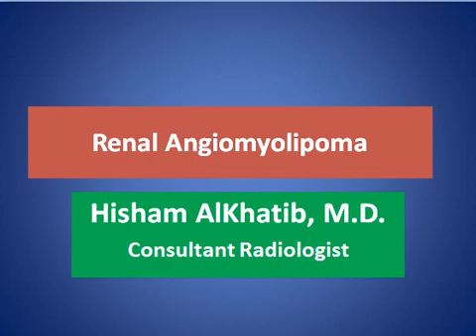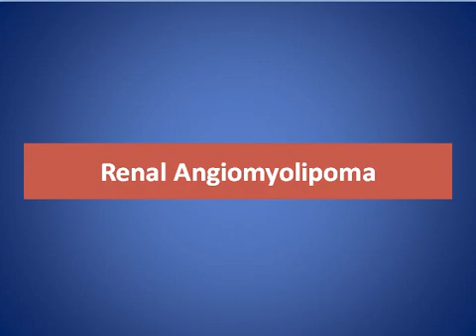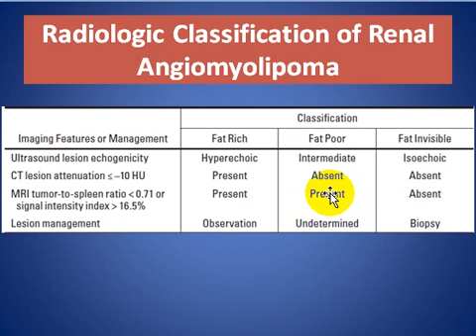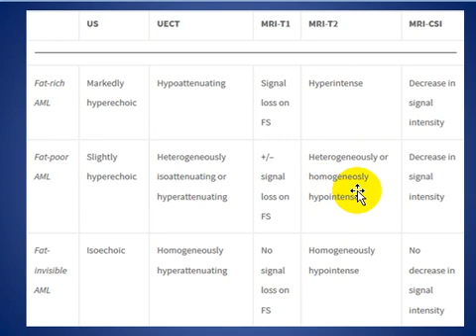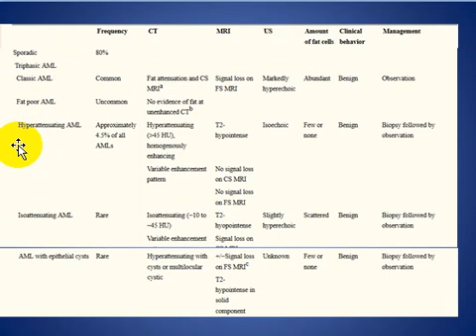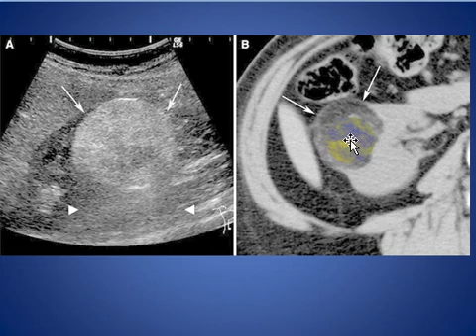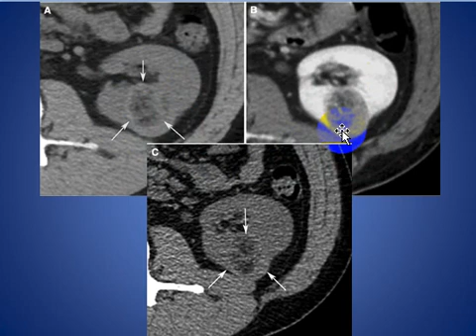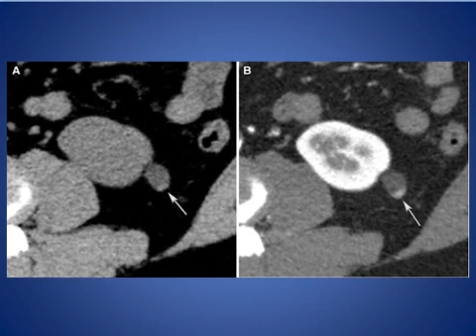Renal Angiomyolipoma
SHORT TALK ABOUT Renal Angiomyolipoma

CONSULTANT RADIOLOGIST